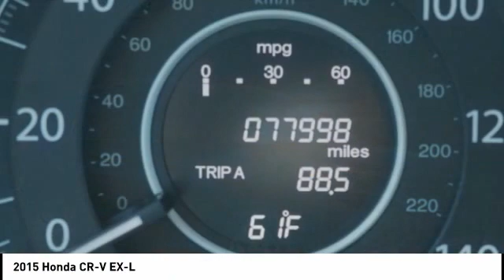2015 Honda CR-V New Bern NC P6256A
2015 Honda CR-V EX-L

Cella Ford
3210 Doctor M.L.K. Jr Blvd

* GREAT DEAL AT $17,988 *  * Check out this 2015 Honda CR-V EX-L * * 2015 ** Honda * * CR-V *  This Modern Steel Metallic 2015 Honda CR-V EX-L might be just the SUV for you.  Complete with a sharp dk. gray exterior and a gray interior, this vehicle is in high demand.  All prices and offers are before state, city and county tax, tag, title, license fees and $598 Dealer Administration fee. Out of state buyers are responsible for all state, county, city taxes and fees, as well as title/registration fees in the state that the vehicle will be registered.